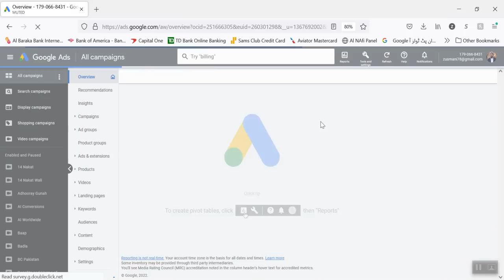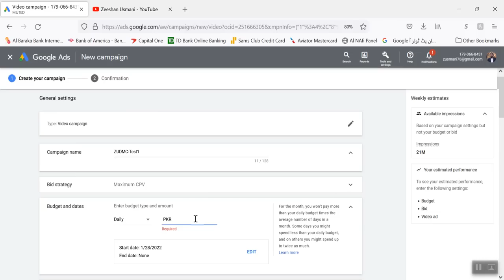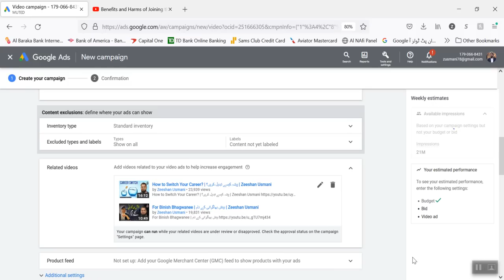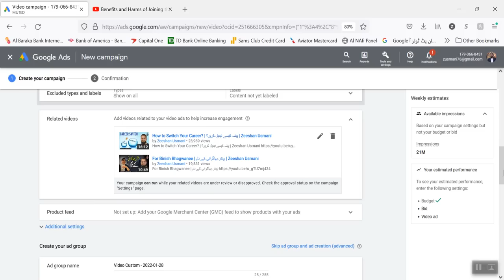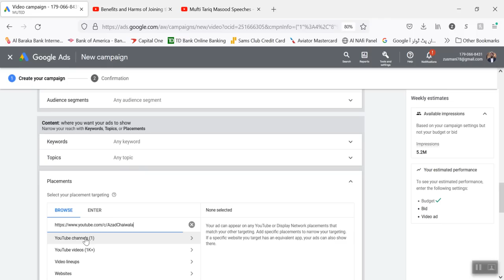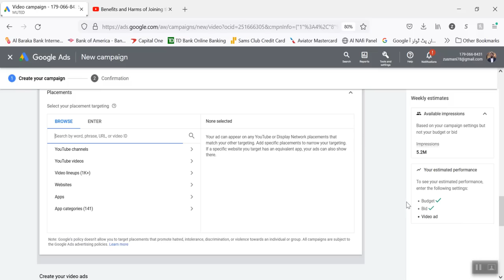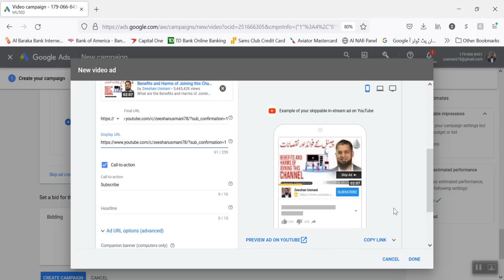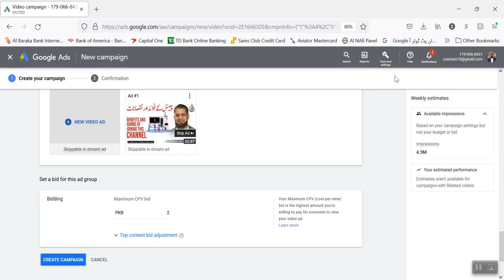How to Promote YouTube Channel Through Ads? | اشتہار کی مدد سے یو ٹیوب چینل کیسے کامیاب کریں؟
Exceptional leader in data sciences with 12+ years of experience in leading medium to large size teams across diverse geographic regions. I’ve managed budgets upwards of 150 million dollars and also able to be hands-on within data science, blockchain and artificial intelligence. Developed and groomed career paths for mid-to-senior level data scientists and technical managers. Actively seeking Director/VP/C-level positions for data analytics, products, strategy, governance, policy, applications and restricting misuse.